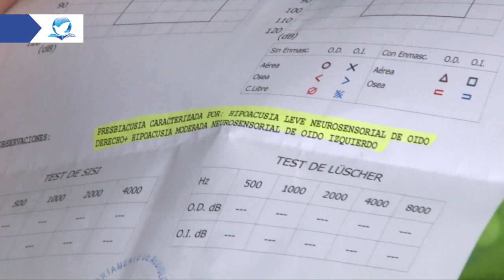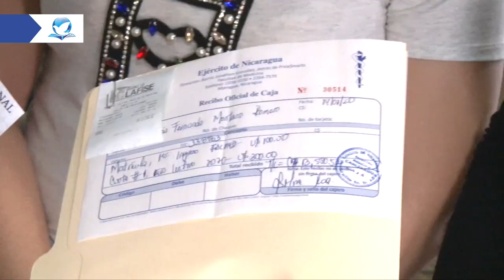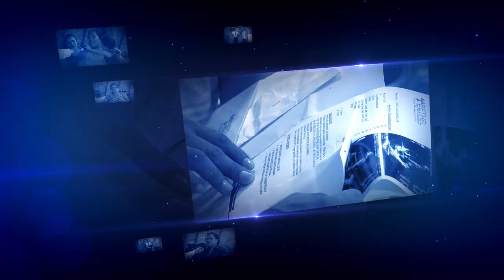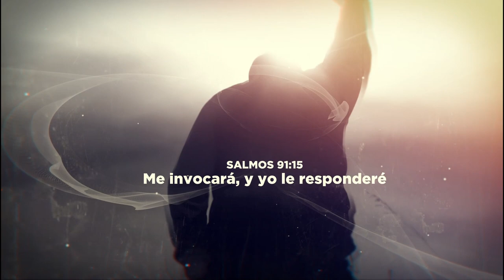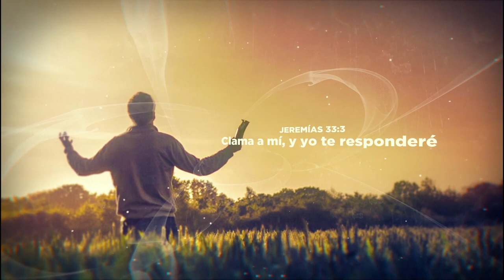Nunca Jamás serás avergonzado I Pastor Omar Duarte I RAV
Managua, Nicaragua.
Ministerio Internacional Ríos de Agua Viva.